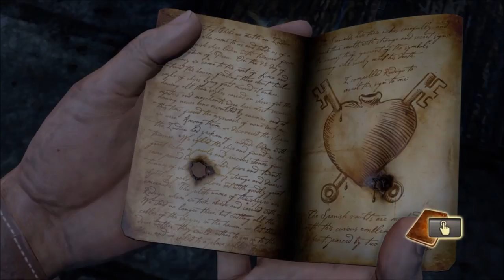Let's Platinum | Uncharted: Drake's Fortune Remastered [Part 11] That Fucking Bird!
So here's the next Let's Platinum, along with the other Uncharted games to follow shortly after this one. So this is probably going to be divided up into 3 playthroughs, the first playthrough will just be me getting crushing out of the way so I can get to brutal while grabbing any trophies I can along the way as well as a complete treasure location guide for all you newcomers out there. The second playthrough will be brutal, while still going for any trophies I might have missed in the first playthrough. Then a 3rd & final playthrough for the doughnut Drake speedrun. AND If need be a cleanup part to grab any lingering trophies I might have missed. Enjoy your platinum kids!